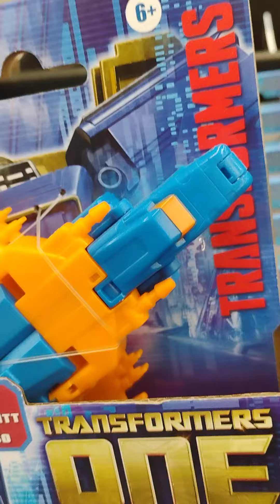Transformers One Action figures display at walmart